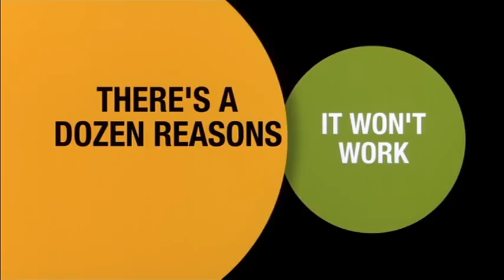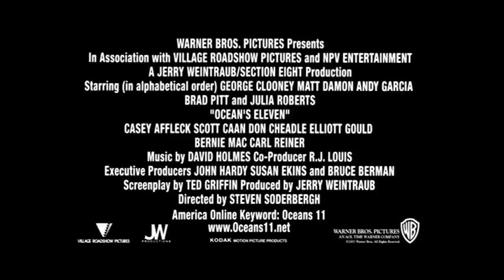Ocean's Eleven Fate il vostro gioco